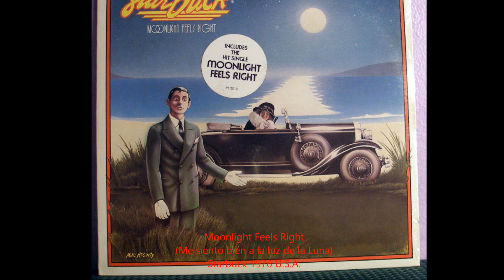Starbuck - Moonlight Feels Right extended 1975 EUA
“Moonlight Feels Right " (Me siento bien a la Luz de la Luna) es el primer sencillo grabado por la banda Norte-Americana Starbuck, escrita, producida y musicalizada por Bruce Blackman, fue lanzada el 06 de abril de 1976, la canción presenta un destacado solo de marimba mexicana del estado de Chiapas, por el miembro de la banda cofundador Bo Wagner.
"Moonlight Feels Right" fue un gran éxito estadounidense, alcanzando el # 3 en la Lista Billboard Hot 100, por 4 semanas, el # 2 en el cuadro Cash Box, y el puesto # 1 en Record World, se clasifica con el lugar N° 34 dentro de los mejores 500 Álbumes del Rock, de acuerdo a la Revista Rolling Stone (Referente absoluto sobre la música de Rock a nivel Mundial), en las listas de Canadá, la canción alcanzó su punto máximo en el puesto # 3 a principios de agosto de 1976. Se clasifica como el 51 ° éxito canadiense más grande de 1976.
En el programa de radio estadounidense Top 40 del 14 de agosto de 1976, Casey Kasem informó sobre las dificultades del grupo para promocionar su sencillo (Vinyl 45 r.p.m), durante el invierno, habían entregado manualmente el registro a 400 estaciones de radio, en una versión corta especial para radio, el 95% de las cuales les había dicho que lo tocarían, pero no lo hicieron, una de esas estaciones, WERC en Birmingham Alabama, les dijo que sonaba como una canción de primavera para ellos, así que lo tocarían pero esperarían hasta la primavera para hacerlo. Desalentado, el grupo volvió a entrar en el estudio de grabación, sin embargo, WERC cumplió su promesa y se convirtió en el primero en hacerlo, porque "Moonlight Feels Right" se convirtió en un éxito inmediatamente después de su primera transmisión, la canción debutó en las listas de Estados Unidos y Caandá, las más de 500 estaciones de radio, tocaban y retocaban la canción, esto obligo a un gran número de conciertos y recitales en vivo a las grandes ciudades Norte-Americanas, así como presentaciones en televisión y emisoras de radio, del Álbum Moonlight Feels Right publicado para toda América , Canadá, Japón  y el 16 de abril de 1976 para toda Europa, “El Rock es Cultura” sus amigos MickXD & Mike_1@.